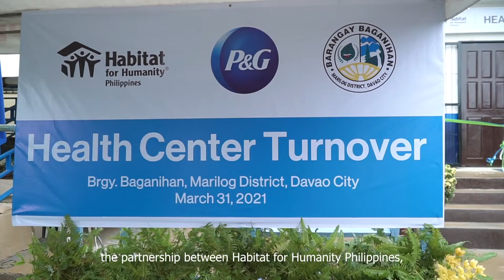P&G Health Center Turnover in Brgy. Baganihan, Davao City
WATCH: Empowering families and communities through health and hygiene, Habitat for Humanity Philippines together with Procter & Gamble Philippines opened the first community health center in Barangay Baganihan, Marilog, Davao City.

This facility aims to improve access to essential health services for over 1,500 individuals including the Matigsalug-Manobo families. Relive this momentous day in the Habitat-P&G partnership as we continue to help the community RISE towards sustainability.